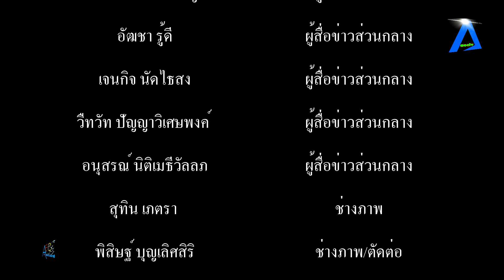จ นครนายก เปิดถ้ำพญานาควัดมณีวงศ์ เพื่อให้ประชาชนเข้าชมความงดงาม ท่ามกลางผู้ร่วมพิธีเป็นจำนวนมาก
จ.นครนายก เปิดถ้ำพญานาควัดมณีวงศ์ เพื่อให้ประชาชนเข้าชมความงดงาม ท่ามกลางผู้ร่วมพิธีเป็นจำนวนมาก tvstreaming #

14 มิถุนายน 2566  ที่วัดมณีวงศ์ ตำบลดงละคร อำเภอเมือง จังหวัดนครนายก นายบัญชา เชาวรินทร์  ผู้ว่าราชการจังหวัดนคนายก เป็นประธานฝ่ายฆราวาสเปิดประต๔บานใหญ่ทางเข้าถ้ำพญานาค โดยมีพิธีบวงสรวง พิธีพรามณ์ เจ้าประคุณสมเด็จพระมหารัชมงคลมุนี สมเด็จธงชัย ธมุมธโช เจ้าคณะหนใหญ่ ประธานสงฆ์ ในพิธีได้มีการทำน้ำมนต์ในถ้ำพญานาค โดยพระราชมงคลวุฒาจารยฺ หลวงปู่ทอง วัดดอนไก้ดีอายุ107 ปี โดยมีพระครูปิยรัตนานุกูล(หลวงพี่ต่อ) ประธานมูลนิธิวังรัตนมณีมหานครบาดาลนาคราชราชา พร้อมญาติโยมสาธุชนให้การต้อนรับ และร่วมทำบุญถวายลูกแก้วนิมิตนาคราช จากนั้นเจ้าประคุณสมเด็จพระพุฒาจารย์(สนิท ชวนปญโญ) เจ้าอาวาสวัดไตรมิตวิทยารามวรวิหาร เจ้าคณะใหญ่หนตะวันออก เป็นประธาน พระสงฆ์เจริญพระพุทธมนต์ เปิดถ้ำพญานาค จำนวน 399รูป จากนั้นเป็นพิธีตัดหวายลูกแก้วนิมิตนาคราช บริเวณหน้าพระประธาน โดยมีเจ้าประคุณสมเด็จพระพุฒาจารย์(สนิท ชวนปญโญ) เจ้าอาวาสวัดไตรมิตวิทยารามวรวิหาร เจ้าคณะใหญ่หนตะวันออก เป็นประธานในพิธีฯ และมีนายวิชัย ชุญมี รองผู้ว่าราชการจังหวัดนครนายก พล.ต.ต.ภูมินทร์ สิงหสุต ผู้บังคับการตำรวจภูธรขังหวัดนครนายก นายกองโท อิสรา สุขแจ่มใส นายอำเภอเมืองนครนายก นายนางวันดี เผื่อนอุดม ผอ.ททท.สำนักงานนครนายกพร้อมคณะ นายราเมศ ลิ่มสกุล วัฒนธรรมจังหวัดนครนายก หัวหน้าส่วนราชการ ข้าราชการ ดารานักแสดง พ่อค้าประชาชนและนักท่องเที่ยวร่วมในพิธีเป็นจำนวนมาก ทั้งนี้เพื่อร่วมพิธีและเยี่ยมชมความงดงามของถ้ำพญานาคราช ซึ่งเป็นศูนย์รวมจิตใจของประชาชนในพื้นที่จังหวัดนครนายก ปัจจุบันวัดมณีวงศ์ถือเป็นวัดดังอีกวัดหนึ่งที่มีนักท่องเที่ยวเดินทางมากราบไหว้พระและชมความงดงามของสิ่งก่อสร้างต่างๆภายในวัด อีกทั้งของพรจากสิ่งศักดิ์ทั้งหลายภายในวัดแห่งนี้ เพื่อความเป็นสิริมงคลและความเจริญก้าวหน้าในหน้าที่การงานทุกสาขาอาชีพ ทุกวันนักท่องเที่ยวจากหลากหลายพื้นที่เดินทามาเยี่ยมชมกันเป็นจำนวนมาก